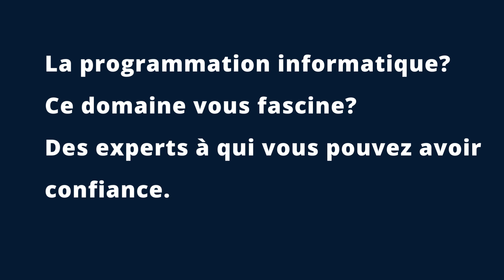LE PROGRAMMEUR MAROCAIN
lpm